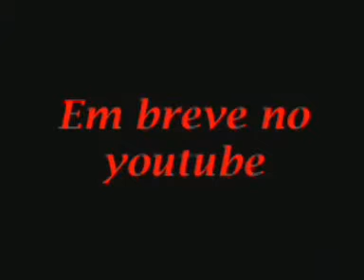ALEX "TUFÃO" RABELO.avi